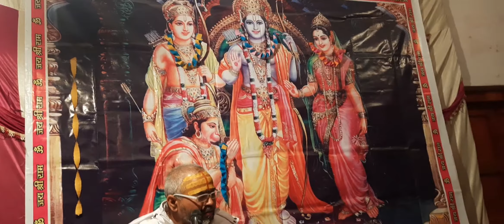!!hanumat!! 26-12-2020 satsang ki charcha, Girgit-nagla budanu (U.P.)se, MO.N.9829837992/9837850411